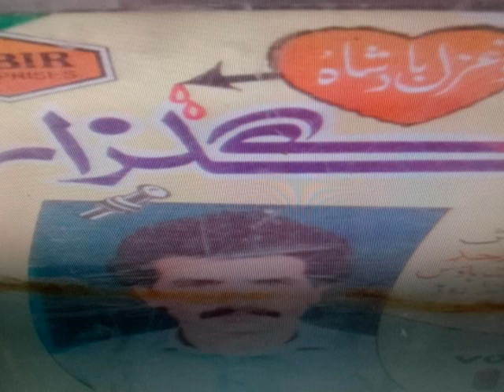vadhu ke GUL 03459296790 2